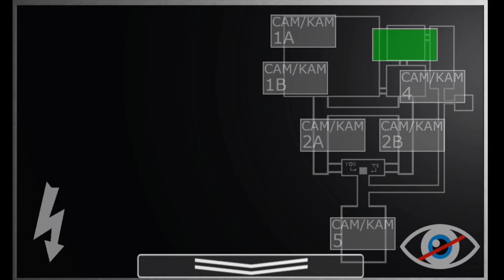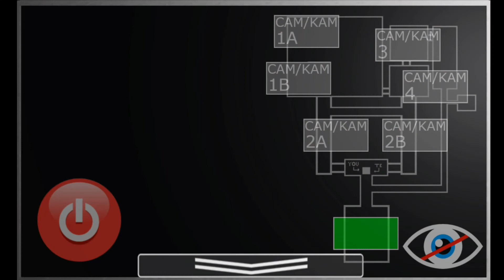A Gigachad horror game? | Five Nights At Gigachad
Today I played two FNAF Fan Games which is Five Nights At GigaChad and Five Nights At Memes.